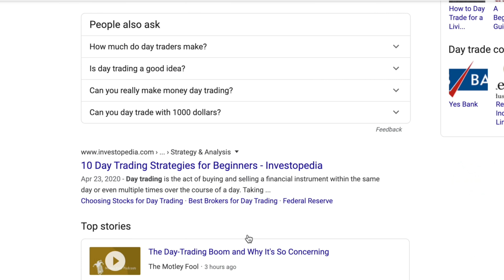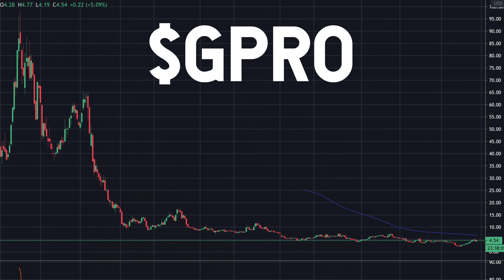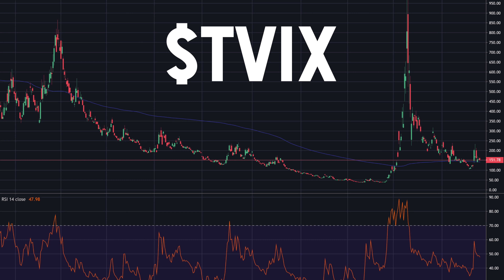DAY TRADERS BEWARE! DAY TRADING ADVICE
Day Traders Beware! Breaking down some very basic common sense Day Trading advice for beginners and investors of all levels. Remember if something seems to good to be true than it probably is.

👨🏼‍🏫Want to learn to DayTrade?👩🏼‍🎓👨🏻‍🎓
Check out this all new course with over 50 High quality videos covering A to Z of DayTrading.

Come join FREE DayTrading Facebook Group!